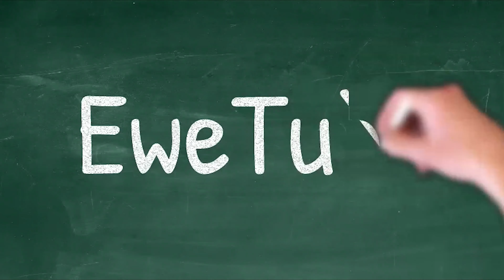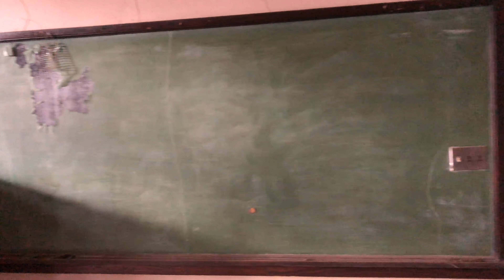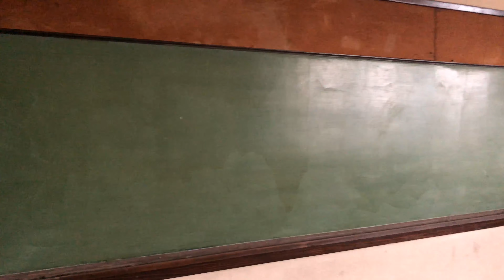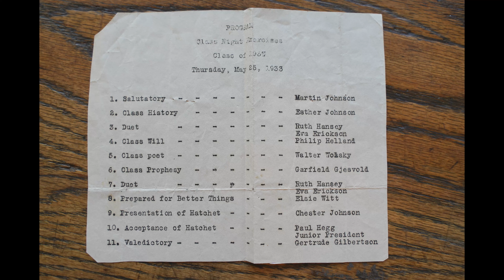EweTube 113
In this episode we talk to a very special guest who graduated from Nome in 1933! We also share how the first week in October 3 years ago was so memorable for us.

We are Chris and Teresa, fiber farm gals from North Dakota who partnered our successful fiber arts businesses and bought a 100 year old abandoned school to renovate and turn into a fiber arts retreat center. Follow along on our journey as we tackle this huge undertaking while running our business. We can't wait to share each new adventure with you!

Choose Nome Schoollhouse Inc on Amazon Smile

All of our products seen in this video can be found at BearCreekFelting.com